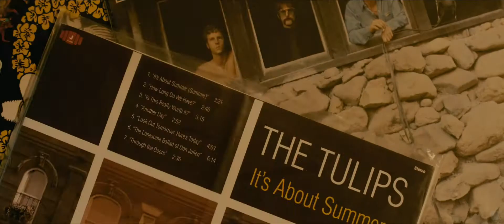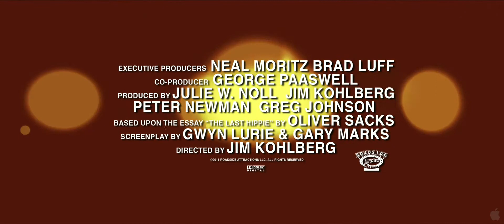The Music Never Stopped (2011) - HD Trailer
The Music Never Stopped - Starring J.K. Simmons, Julia Ormond, and Lou Taylor Pucci